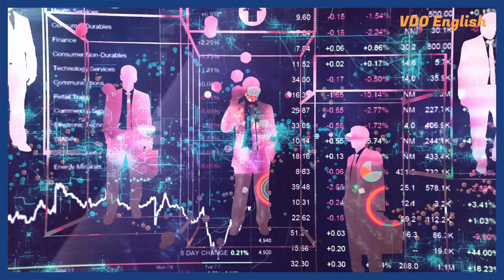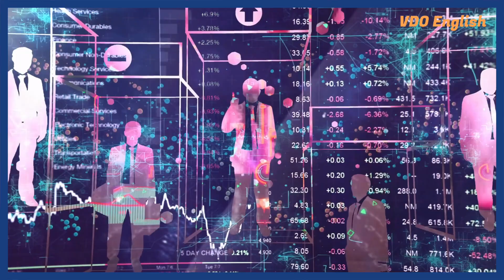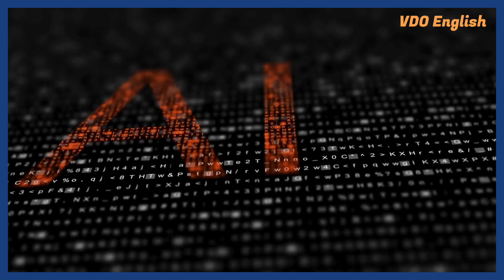Money Game Ft. Richard EP16: Artificial Intelligence in Finance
From automated trading to risk assessment and fraud detection, AI is revolutionising the way financial services operate.